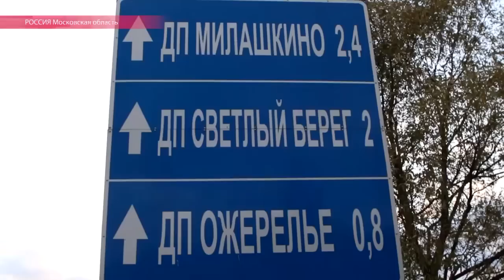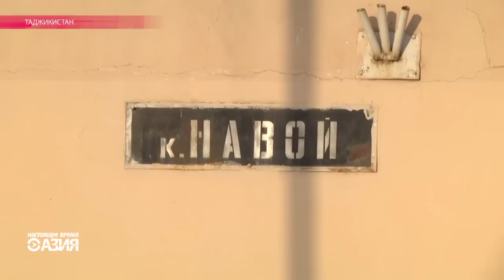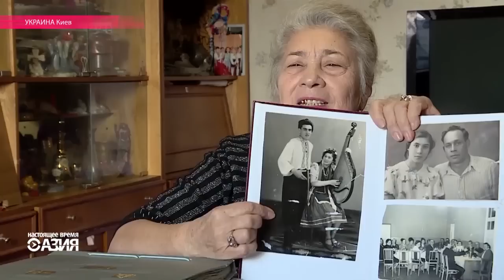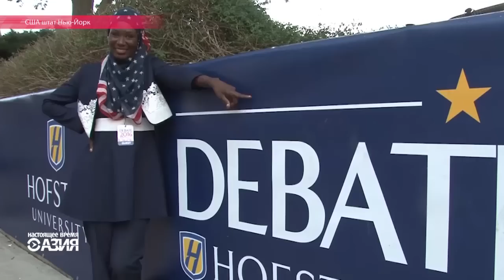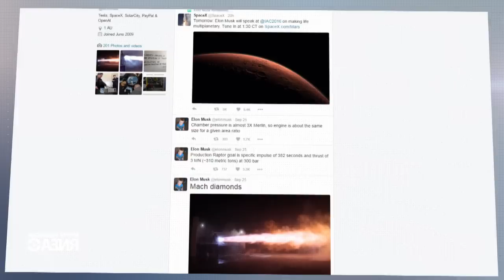Настоящее Время - Азия. Эфир 28 сентября 2016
Взрывы в Дрездене - неизвестные взорвали две бомбы. В Таджикистане в процессе всеобщей смены бывших советских названий появились десятки населенных пунктов с одинаковыми именами. В США одновременно испытали сразу два новейших двигателя для  марсианских космических кораблей